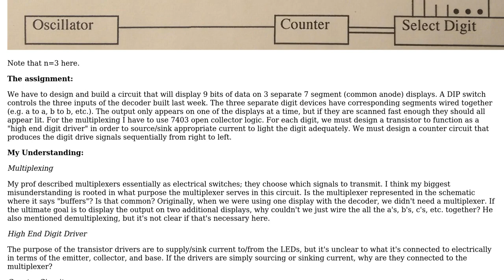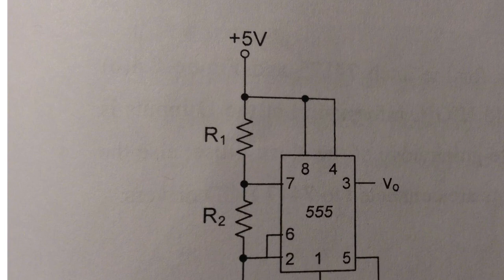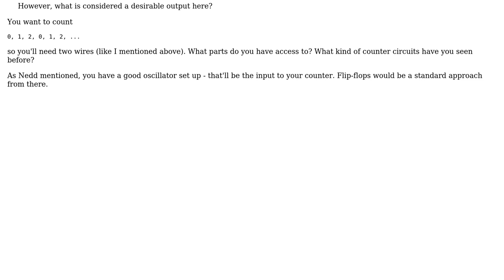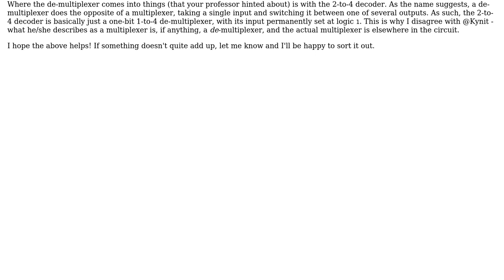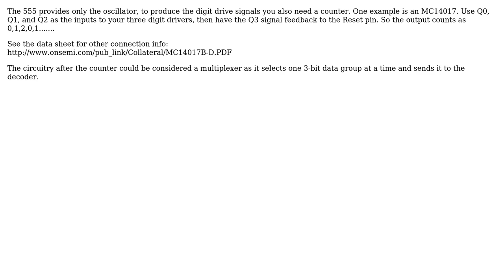Electronics: Multiplexing a Circuit (4 Solutions!!)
Electronics: Multiplexing a Circuit

With thanks & praise to God, and with thanks to the many people who have made this project possible! | Content (except music & images) licensed under CC BY-SA | Music | Images & others | With thanks to user Nedd user Mac user JGill user Greg d'Eon user EM Fields and the Stack Exchange Network Trademarks are property of their respective owners. You are responsible for your own actions.